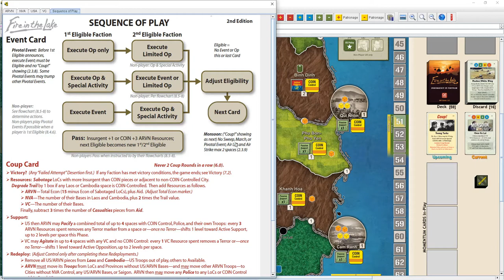Fire in the Lake VASSAL Playthrough (End of Second Coup Round to Third Coup Round, pt.1)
(NOTE: I realized I made a mistake by Training + Governing in Hue in this recording, as you cannot govern in a space that you train in, so I fixed that at the start of the next video.)

I get through the second coup card and start play of the third coup round of cards. The ARVN gets a nice patronage boost, while the VC manages to get their own choice event to help stage a comeback in Pleiku. The NVA begins rebuilding the trail and continues to bombard exposed US troops. Fearing ARVN build up of patronage, the US takes their foot off the gas of pursuing VC in the countryside to help keep the leaders in Saigon on track and in check.